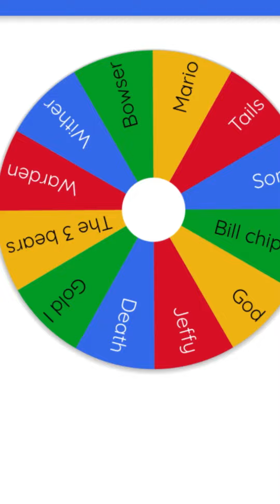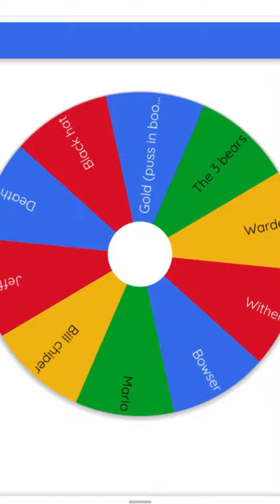Spinning the w heel until wheel until puss losses